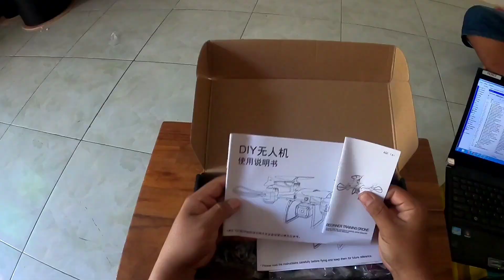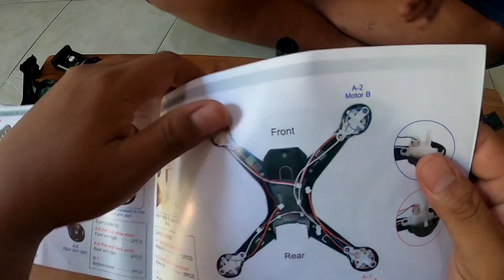DIY Drone Kamera Murah Cocok Untuk Pemula - H108 quadcopter beginner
Rc drone murah terbangnya lumayan setabil responnya slow jadi cocok banget buat pemula gusy :)

Drone tipe H108
Drone bagus dan murah
Altitude Hold
Drone murah kamera
Drone untuk pemula
Drone 300 ribuan
Drone pemula

Fitur: perakitan DIY,  Altitude Hold, fotografi udara,  360 derajat
Bahan : ABS/Komponen Elektronik
Model: H108 Drone canggih DIY
Baterai bawan: 3.7V1800mah
Waktu pengisian daya: 120 menit
Waktu terbang: 10 menit
Baterai Remote control: AAA * 3 (tidak termasuk)
Jarak kendali jarak jauh: sekitar 100 meter